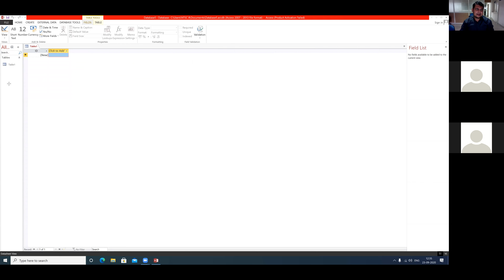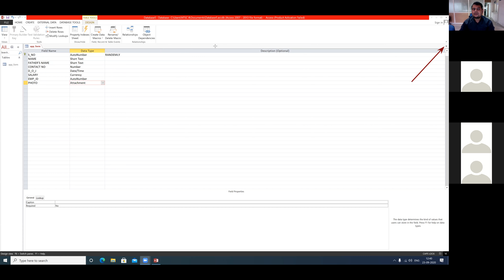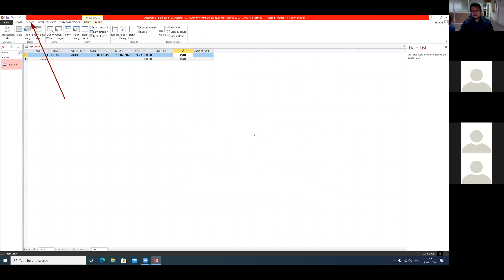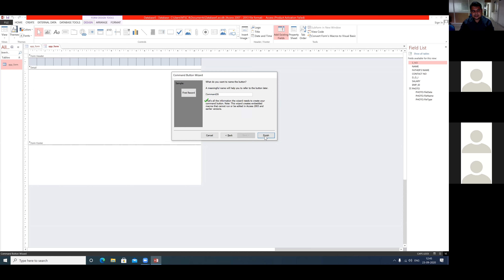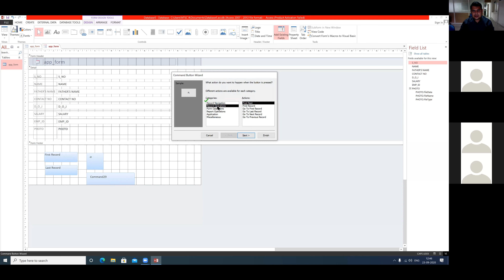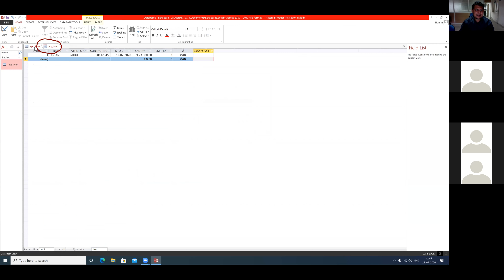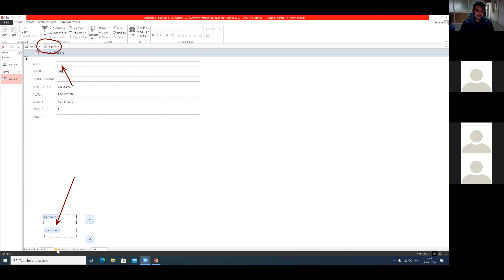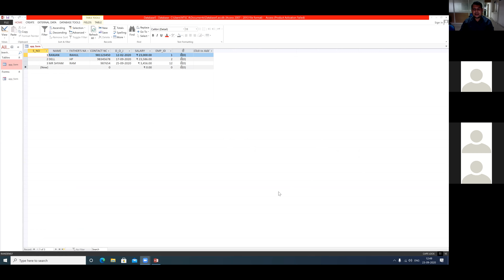HOW TO CREATE FORM IN MS-ACCESS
A form in Access is a database object that you can use to create a user interface for a database application. A "bound" form is one that is directly connected to a data source such as a table or query, and can be used to enter, edit, or display data from that data source.